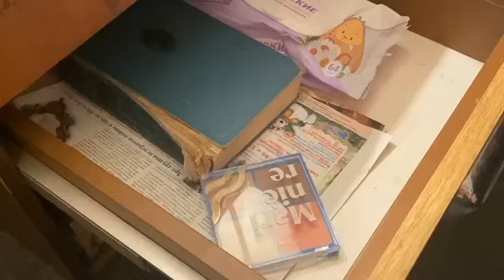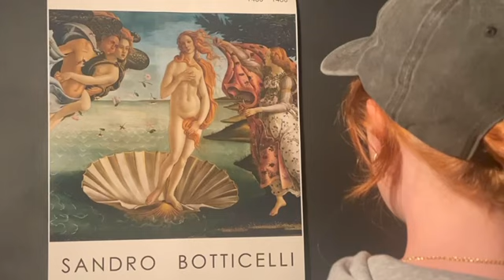РОЖДЕНИЕ ВЕНЕРЫ (короткометражный фильм).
Автор идеи, режиссер, оператор, монтажёр - Ангелина Гавриленко, 15 лет.

В ролях:
Марина - Ксения Писарева,
Девочка 1 - София Мирошниченко,
Девочка 2 - Валерия Дружинина,
Девочка 3 - Майя Ананикова.
Экскурсовод/мама - Ирина Онацкая